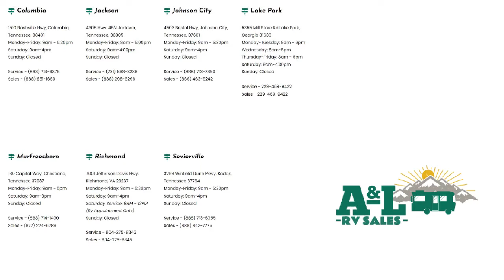2022 Palomino SolAire Ultra Lite 208SS Murfreesboro Nashville Franklin Lebanon Columbia Knoxvil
2022 Palomino SolAire Ultra Lite 208SS Stock Number: PA7436 Vin:4X4TPAW27NN057436.